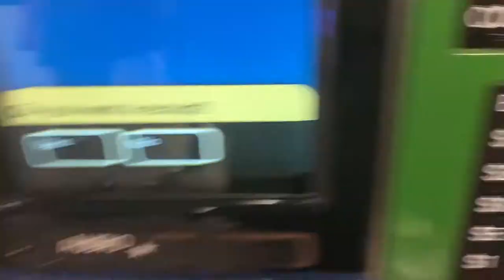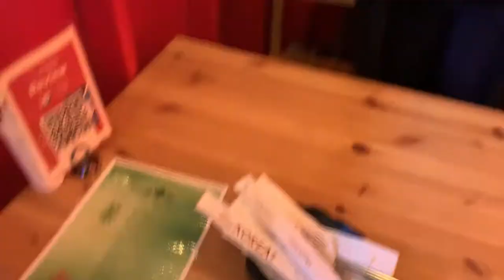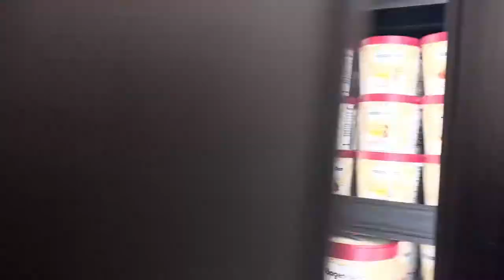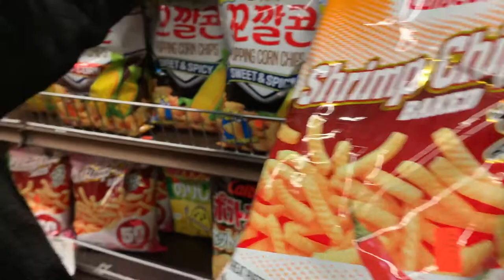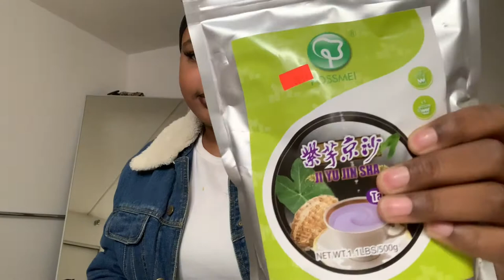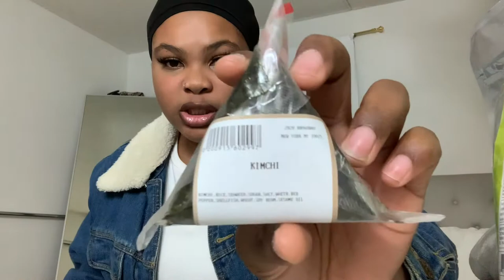DAY VLOG: Trying Korean BBQ+Asian Market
Hello everyone! In this vlog I try Korean BBQ for the first time. Unfortunately, we weren't able to get the full experience due to Covid but it was definitely worth it. We also hit up an Asian market on 32nd st for some goodies.